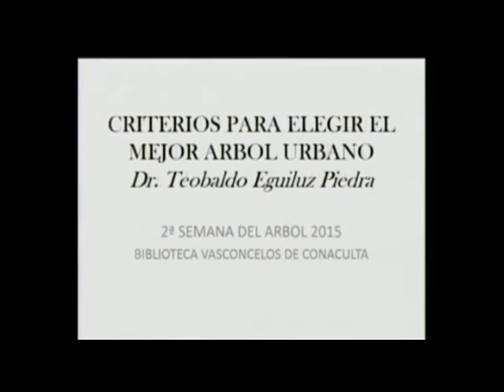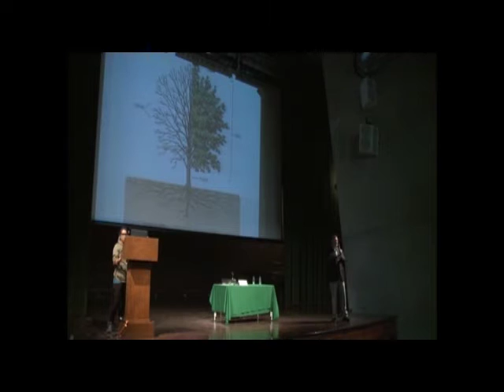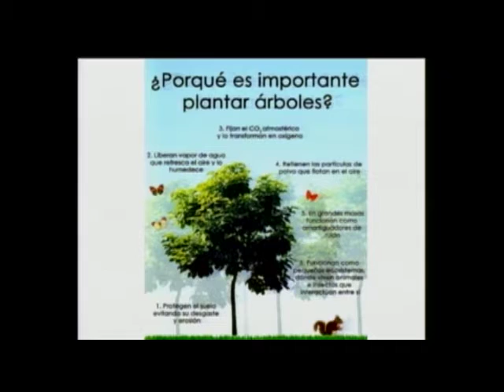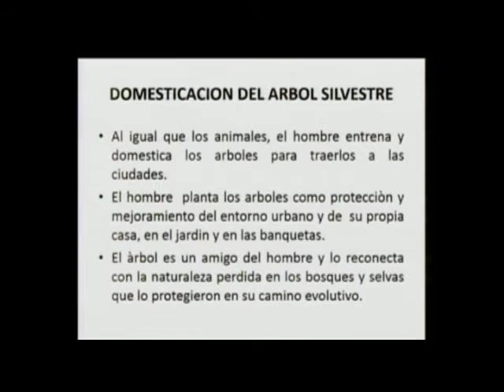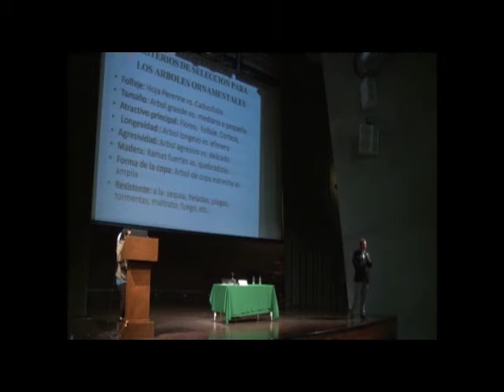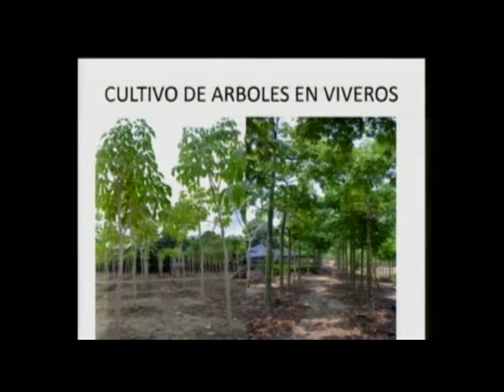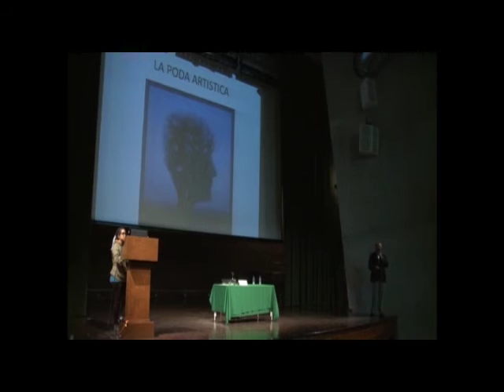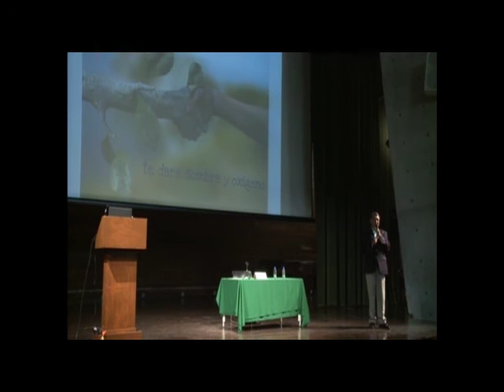Criterios para elegir el mejor árbol - Dr. Teobaldo Eguiluz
Conferencia del Dr. Teobaldo Eguiluz Piedra, presidente de la Fundación Mexicana del Árbol, en el contexto de la "2a Semana del Árbol", organizada por la Fundación Mexicana del Árbol y la Biblioteca Vasconcelos, del 10 al 16 de junio de 2015.